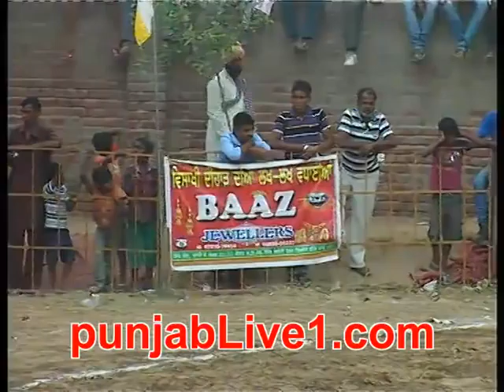MOGA KABADDI TOURNAMENT DAY-2 (2013) PART 4 punjablive1.com